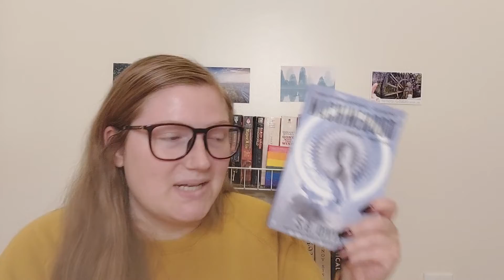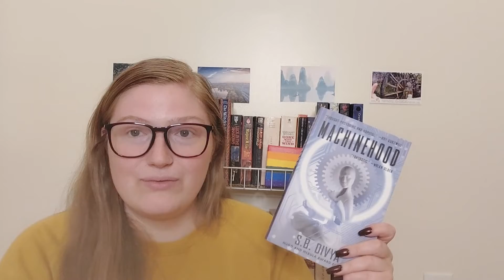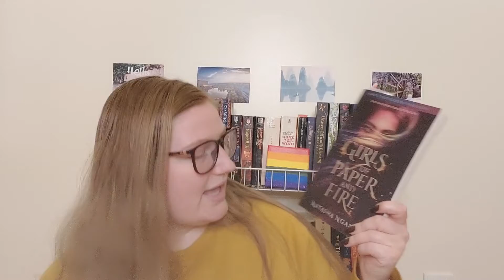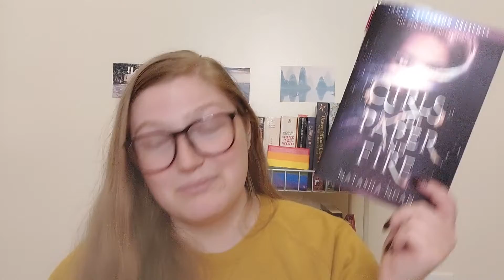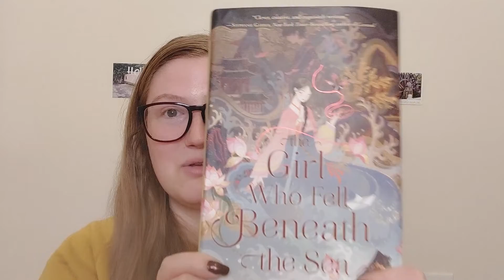Asian Readathon TBR!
Hi! I am EmmaAbe Books! Today, I am going through my TBR for the Asian Readathon!  I am new to YouTube and to BookTube. I am very excited to get to know more of you in the future. let me know your thoughts on all my books! I love them!